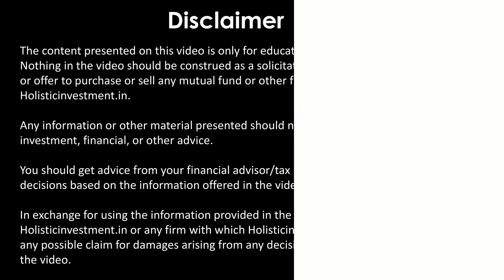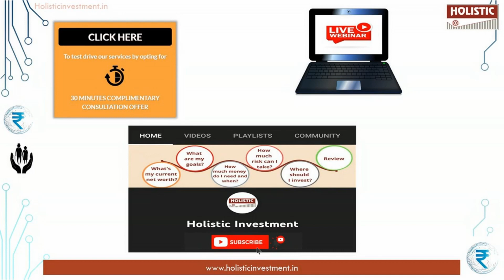ஓய்வூதிய முதலீட்டை எவ்வாறு தேர்வு செய்வது?(தமிழில்)-Holistic Investment Tamil